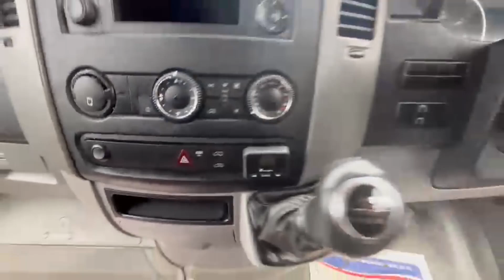YC65JYG - 2015 Mercedes Sprinter 316CDI Long 20th Anniversary factory crew cab,excellent runner MOT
Model: 65 PLATE MERCEDES SPRINTER 316CDI LONG 20TH ANNIVERSARY CREW CAB DIESEL NIGHT HEATER MOTED NO VAT
Body: Red - Panel Van
Mileage: 180122
MOT: 12th February 2025
Engine: 2143cc OM651 163HP-A
Transmission: 6 Speed Manual - RWD
Mechanical Summary: 🟢 Starts perfect. Runs perfect. Gearbox, drivetrain, transmission perfect. Pulls in every gear. This starts and drives brilliantly very well maintained Sprinter, no warning lights on the dash😀
Features: 1 Former Keeper, A/C, Cruise Control, Electric Windows, diesel night heater.
HPI: Clear